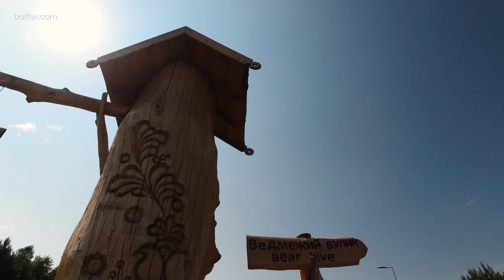Bear climbing a tree in Domazhyr bear sanctuary- (Медведь карабкается на дерево, Домажир)